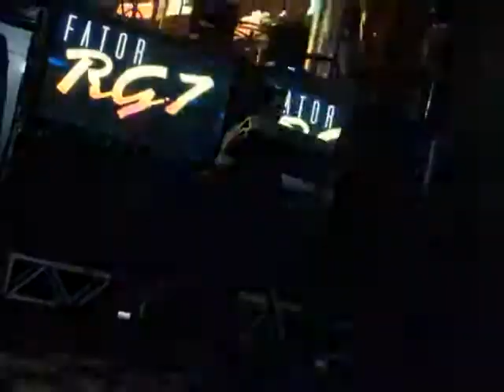Banda Fator RG 7 Legião Urbana